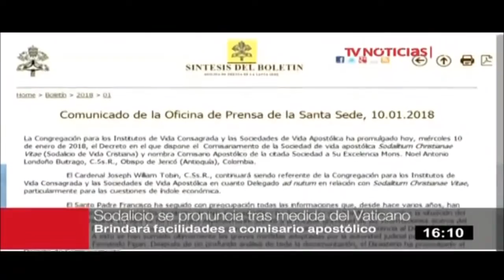Sodalicio colaborará con intervención dispuesta por el Vaticano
Mediante un comunicado, el Sodalicio se comprometió a colaborar con el monseñor Noel Antonio Londoño Buitrago, obispo de Jericó, Colombia, en su labor de interventor que le ha encomendado el Vaticano.